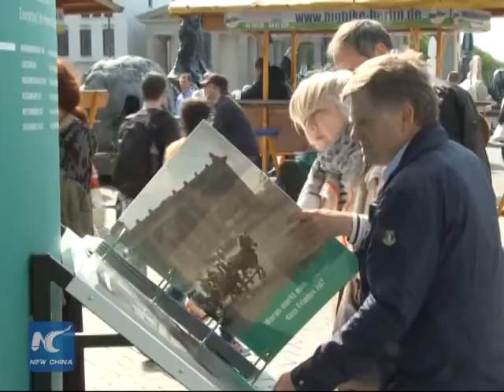Berlin marks 70th anniversary of end of WWII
A reading marathon known as End of the War 1945 kicked off a range of commemorative events of 70th anniversary of end of WWII here in Berlin on Sunday.